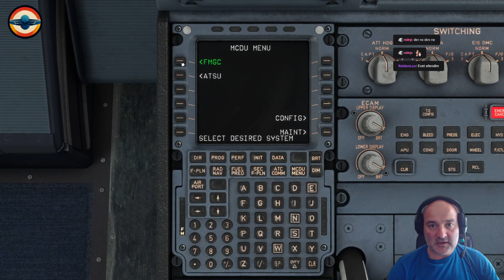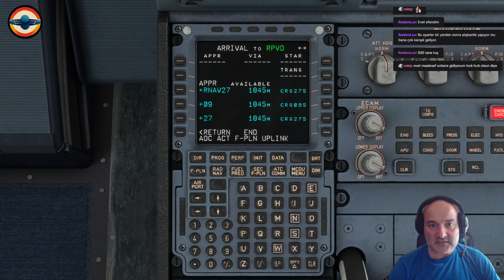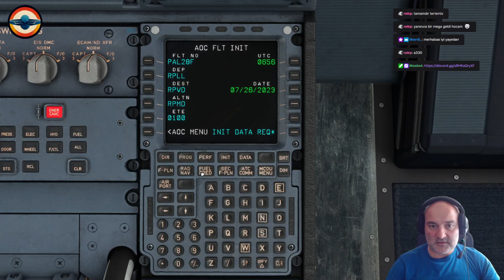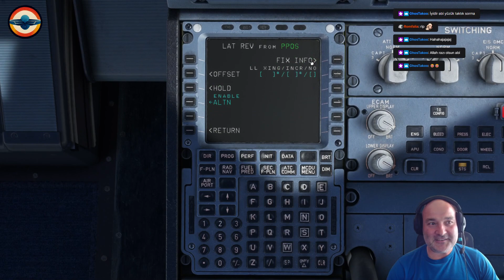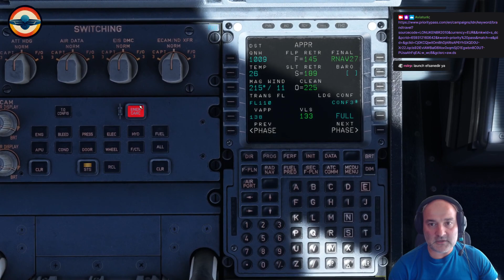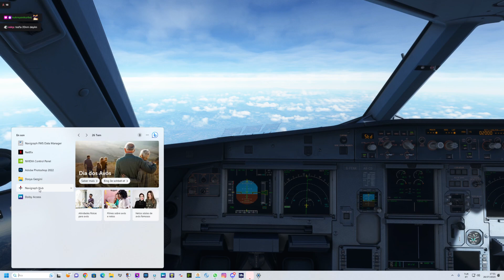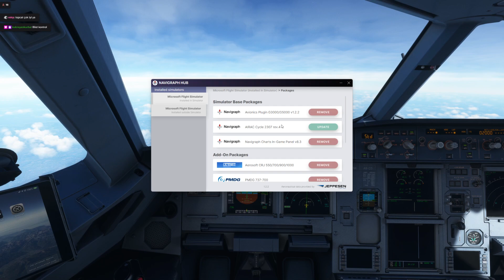Fenix A320 cold and dark hazırlama ve RPLL(Manila PHL)-RPVD(Dumaguete PHL)uçusu /1080p